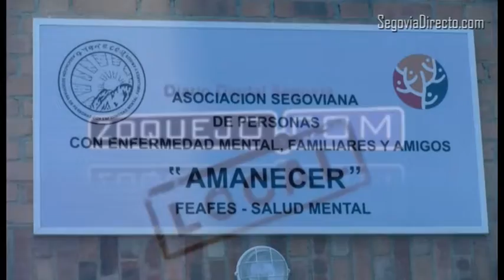Rosario Martín: “El paro entre las personas con enfermedad mental ronda el 98%”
El paro entre las personas con enfermedad mental ronda el 98%, ha asegurado este martes Rosario Martín, presidenta de la Asociación Segoviana de Personas con Enfermedad Mental , Familiares y Amigos Amanecer, en la inauguración de sus nuevas instalaciones en Los Altos de La Piedad. El acto de inauguración, en el que la presidenta de las Cortes de Castilla y León, Silvia Clemente, ha descubierto una placa conmemorativa junto a la presidenta de Amanecer, ha congregado a numerosos representantes institucionales como la subdelegada del Gobierno, Pilar Sanz; la alcaldesa de Segovia, Clara Luquero; el diputado provincial Miguel Ángel de Vicente; o el delegado territorial de la Junta de Castilla y León en Segovia, Javier López-Escobar, entre otros.